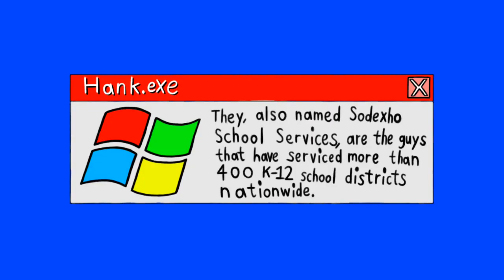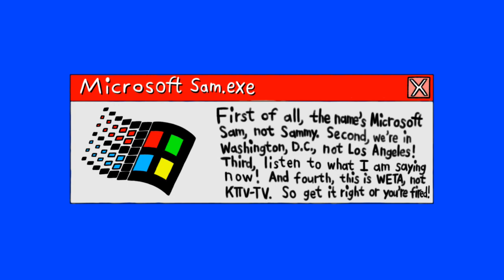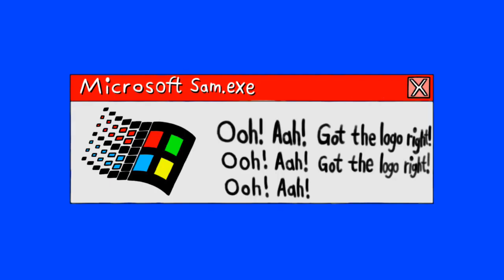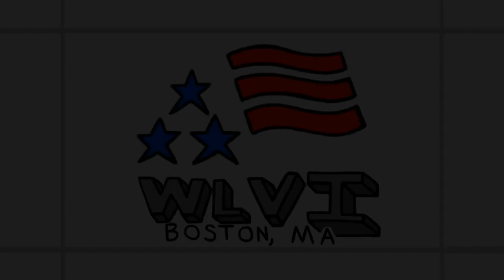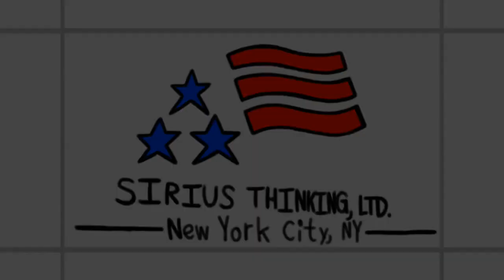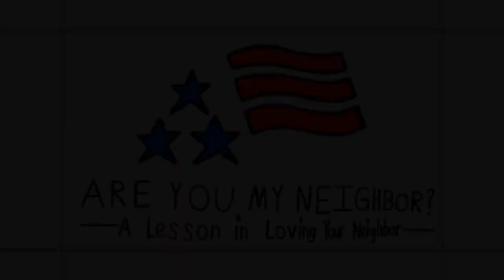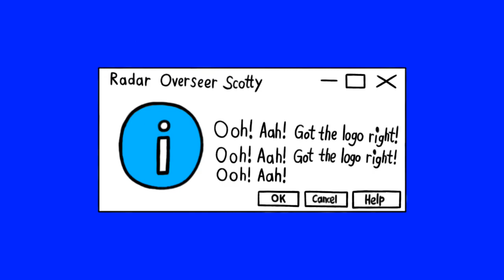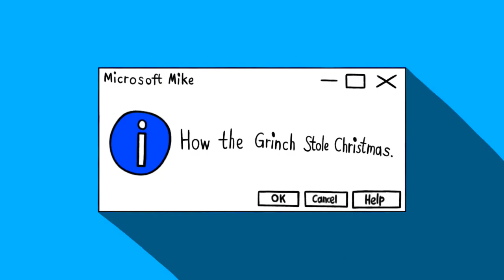[#2329] WETA Logo Bloopers | HILARIOUS Short Collection | MGN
IMPORTANT NOTICE OF THE DAY: Online Broadcasting Services, Inc. is proud to celebrate its 7th anniversary of its founding on April 22, 2016!

SHORTS CONTAINED IN THIS COMPILATION:
1. April Shools
2. Library Bloopers
3. Fire Patrolling
4. Police Blooper Service
6. Blooper Incarceration
7. Gaffe Street
9. Holy Mother of PBS! [REQUESTED BY EQUINOXE FILMS]
10. Now That's Hospitality!
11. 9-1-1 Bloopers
12. Educational Gaffes
13. Wild Blunders
15. Six in the Air
16. Screaming Sam
17. Screaming Scotty
18. Screaming Sidney
19. Aquatic Bloopers
20. Pixar In Concert
21. Maestro!
23. VeggieTales Origins
24. LarryBoy Mania
25. Stardate Wednesday
26. Jesus Is Lord
27. Screaming Beulah [REQUESTED BY TMBSE // LTATF // CEREMARK YT OFFICIAL]
28. Screaming Abby
29. The One and Only American Football
30. Values to Grow By
31. Stardate Saturday
32. Seussian Masters

Licensed to YouTube by Online Broadcasting Services, Inc. Halifax.